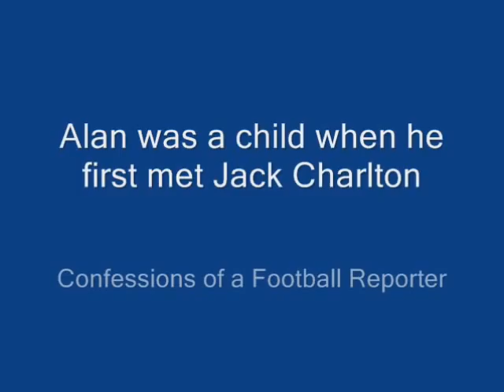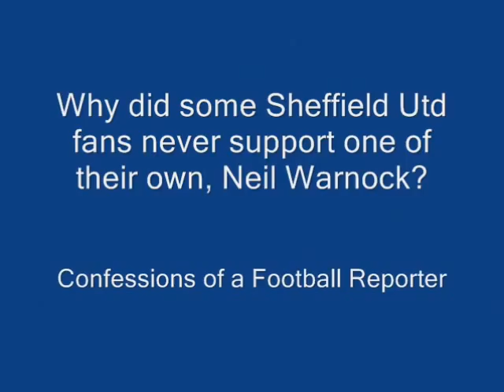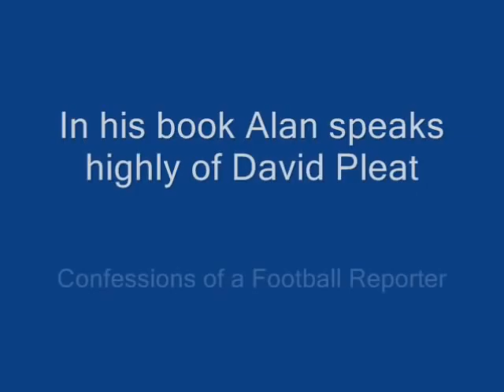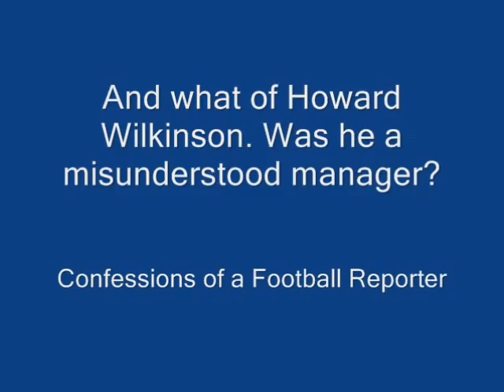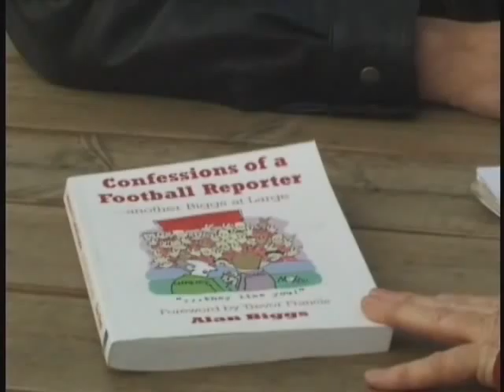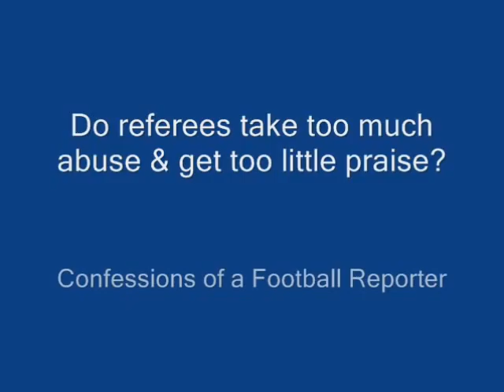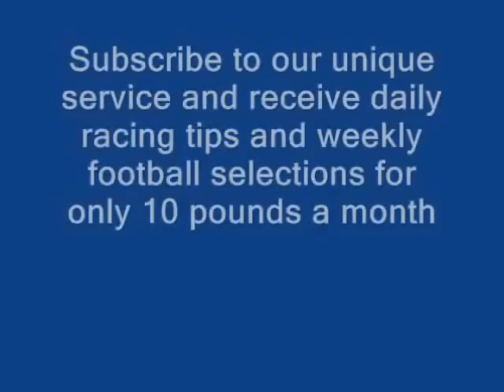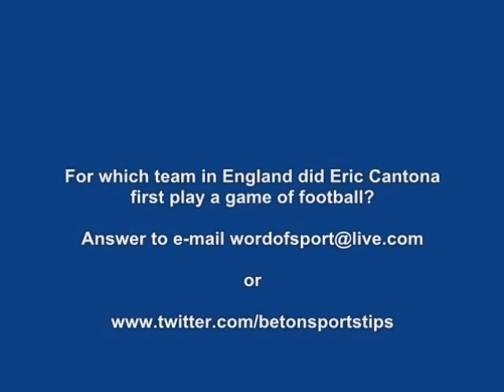The VG Tips Sports Book Interview. Confessions of a Football Reporter by Alan Biggs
In this interview I sit down with the author of 'Confessions of a Football Reporter.' Alan Biggs is a very experienced football journalist and broadcaster.
He works for the BBC and his match reports on football matches can be heard on 'Final Score.'
Much of his reporting takes place in Yorkshire.
In this conversation he discusses football in the county, past and present. The football managers and chairman he has worked with.
Infamous incidents in football, such as the day he witnessed Paolo di Canio push a referee to the floor.
Alan Biggs offers his outspoken views on the money swishing around football today and how much he thinks a footballer should actually be paid.
It's a fascinating, funny and informative discussion about the football Alan Biggs has seen from his seat in the press box.
A detailed and revealing thirty minute interview.